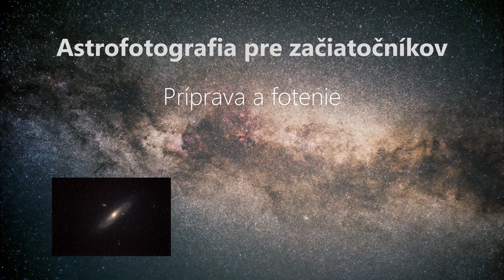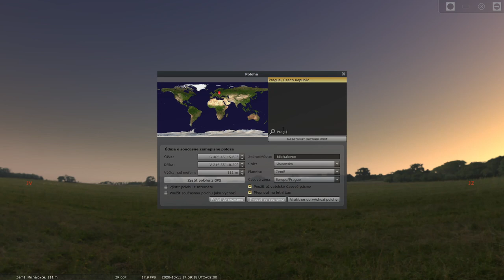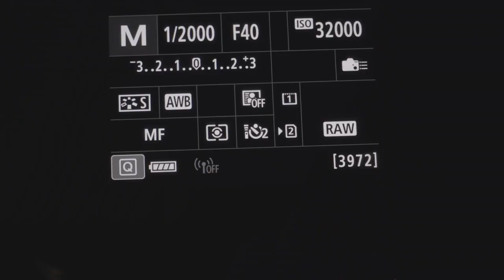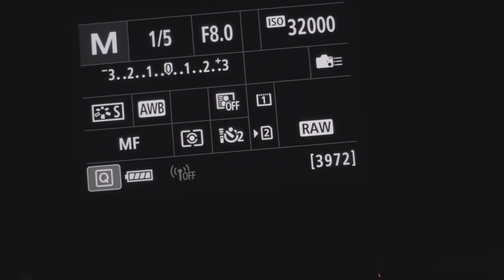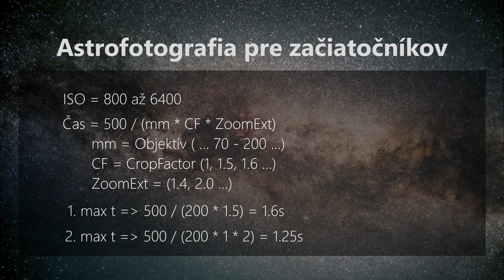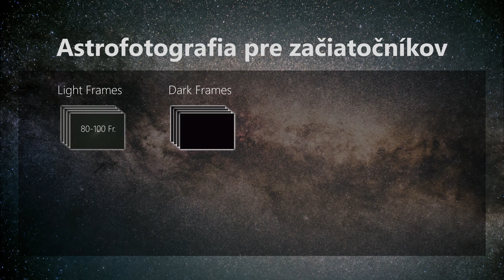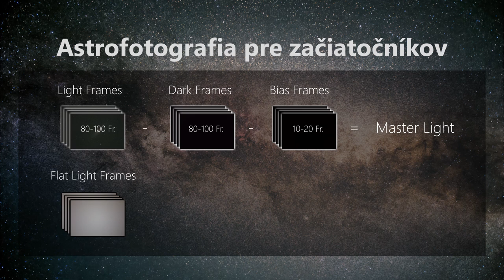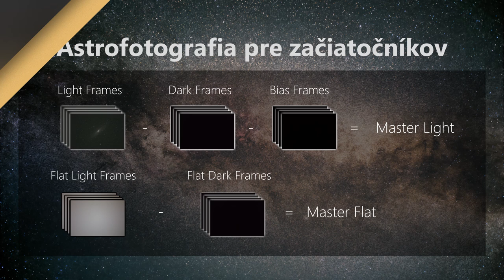Astrofotografie pro začátečníky 1 z 2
Astro fotografie pro začátečníky se základním fotografickým vybavením je návod, jak žačít fotit noční oblohu, příklad je "mlhovina v galaxii M31Andromeda".
Ukázka nastavení expozičních hodnot, ostření a samotné focení.
Vysvětlení typů focených snímků pro astrofotografii a to:
Light Frames,
Dark Frames,
Bias/Offset Frames,
Flat Lights Frames a Flat Darks Frames.